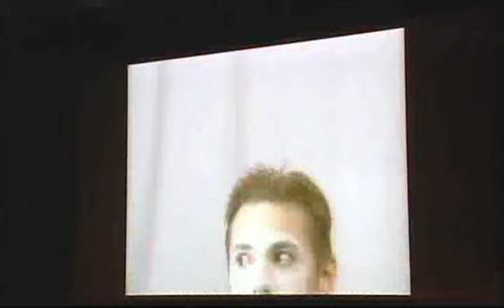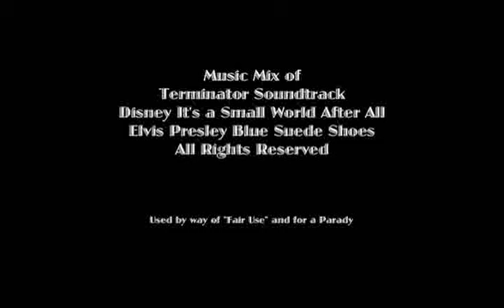First Night Missoula The Mime New Years Special 2009